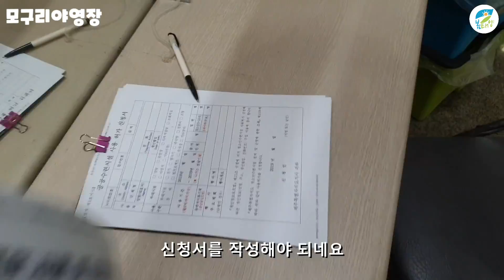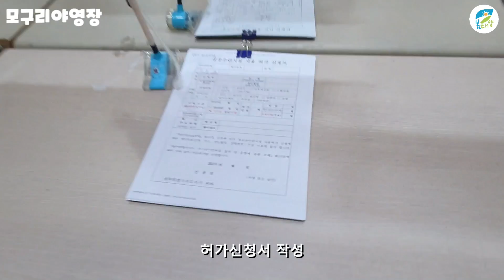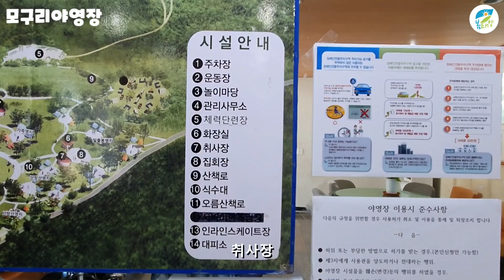☆14.제주도 무료캠핑장☆ 3천원 캠핑장 리뷰 야영장 소개합니다.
제주에 3천원 캠핑장 모구리야영장을 소개합니다
1인 3천원 캠핑을 즐길수있고 전기료 2천원 추가하면
전기까지 이야! 굿
샤워장도 있어요!
뜨거운물 나와요!
뒤에는 모구리오름 등산가능합니다
근처에 한라산이 있어